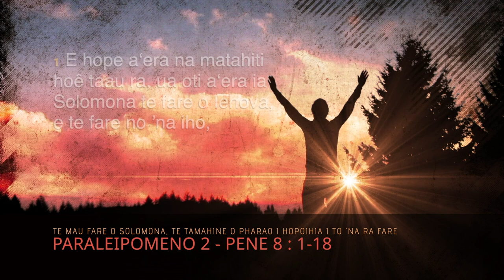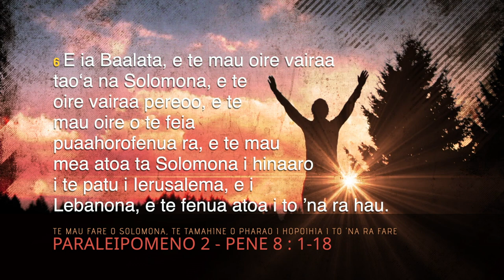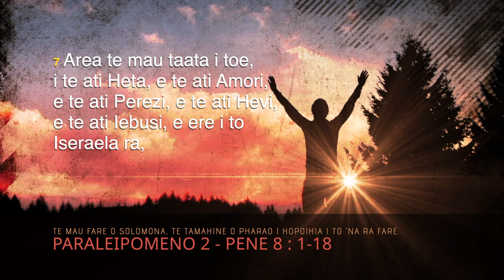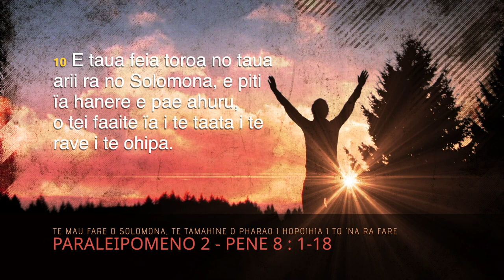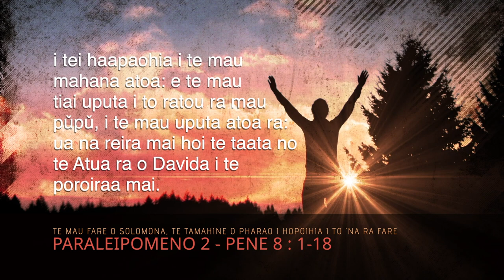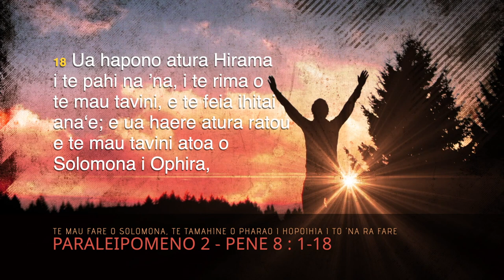Te Parau a te Atua - Paraleipomeno 2 - Pene 8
Une lecture de la Parole de Dieu en langue Tahitienne.